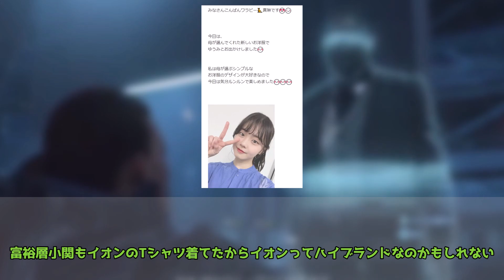【ハロプロ反応集】八木栞と福田真琳の私服についてのファンの反応集【つばきファクトリー/八木栞/福田真琳】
ハロプロの最新のニュースなどについて
皆の反応をまとめているチャンネルです。

権利所有者様や第三者に対して、不利益を生じないように注意を払っておりますが、何か問題がある場合には、早急に対応致します